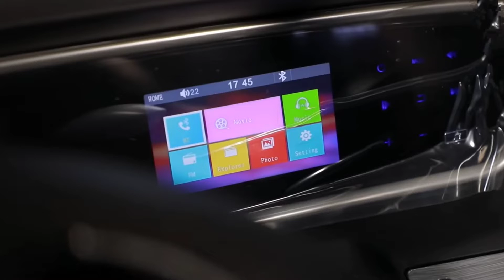Smallest EV Car: 1.25 लाख में लांच हुई Tata Nano से भी छोटी Yakuza कार | Mini Cheapest Car 2023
Smallest EV Car: 2 लाख में लांच हुई Tata Nano से भी छोटी New EV कार | Mini Electric Car 2023